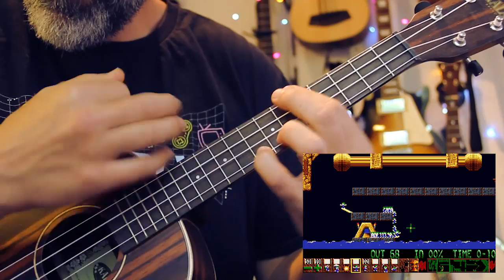Lemmings - Level 6 cover (Puggs in space)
I bet you weren't expecting a Lemmings cover : ) ? But for anyone who's played the game back then, there's some rather iconic tunes in that game and this is one of two I wanted to cover at some point. It's actually quite a tricky one to play and I had to slow it down by a few bpms so I could play those triplets cleanly.
I have very fond memories of the game and it's one I played relentlessly for days alone and with my friends. I hope I did it some credit.
Where and when did you get to play the game first ?

Let's GO!